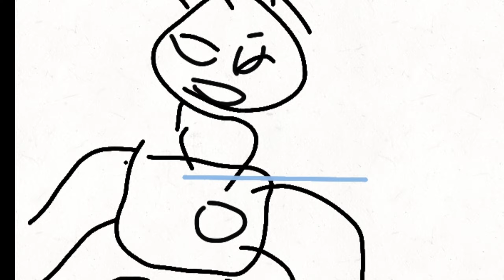Social Media Cringe